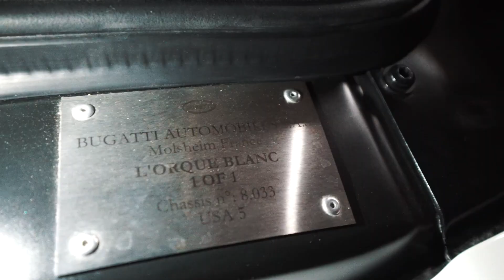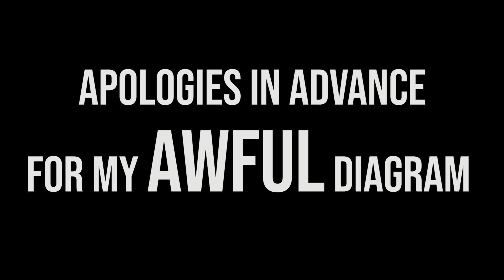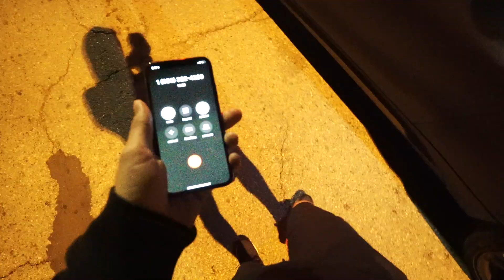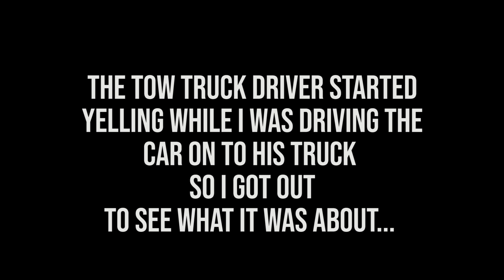I CRASHED MY BMW M2 (R.I.P)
I can't believe that this happened.